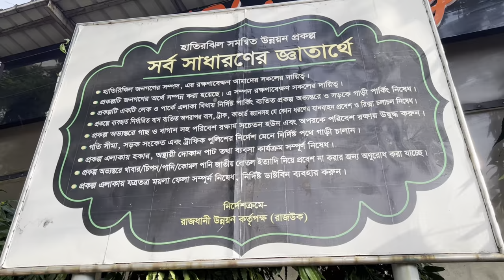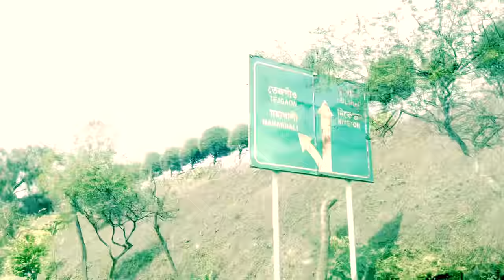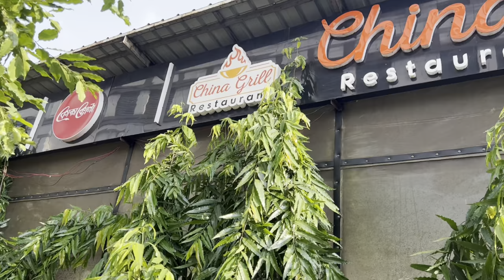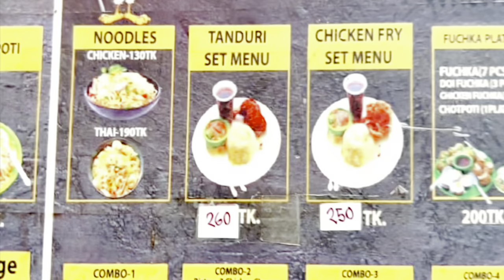ঢাকার সৌন্দর্যমন্ডিত লেক “হাতির ঝিল” পরিদর্শন ||Visited Tourism Lake“Hatirjheel”, Dhaka,Bangladesh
Hatirjheel Lake :

Hatirjheel (Bengali: হাতিরঝিল Lake of Elephant) is a lakefront in Dhaka, Bangladesh. Before 2009, It was a shallow water slum area that has been transformed into a recreation area with a lot of beautification work and embankment protection road works as well as an alternate way to ease traffic congestion. Lot of people used to come here to visit & spend some time with friends & family here specifically on holidays in cold   calm fresh air  & water Green environment.  Bus and water taxi services are available for transport within the area. At night, lights of different hues illuminate the entire Hatirjheel, especially on the bridges. The area has been decorated with flowering shrubs and trees. There are restaurants and venues for small-scale family picnics. Boat rides are also available for both recreational purposes and transportation. The area has an amphitheatre with a capacity to accommodate 2,000 visitors. There is a 120-metre long colourful musical fountain with a time-controlled sound wave and musical tracks, making it a tri-dimensional structure.
 Thus It is now a popular recreational spot for residents of Dhaka.

The old lake was reconstructed with increase of depths,side protection,
Embankment  interconnecting side roads, beautiful modern architectural bridges, plantations ,landscaping, cleaning lake water etc
It  was constructed under the Bangladesh Army coordinating with  Rajuk and inaugurated in 2013.
It is known from history that the elephants of Dhaka's Pilkhana Palton    ( Area  for army elephant Platoon) in the 17th & 18th century used to take baths in the Shallow water channel of this area.– hence this water area  named  Hatirjheel.  It is also learnt from history that the Bhawal Raja used to keep his tamed elephants at Pilkhana palton. The  elephants were taken to the Hatirjheel shallow water area through the Elephant Road and Hatirpool for regular bathing.

Hatirjheel is located at the centre of the capital city, Dhaka.  The area stretches from south  Sonargaon Hotel  to Rampura, Gulshan-Badda in the north. The place is surrounded by Tejgaon, Gulshan, Badda, Rampura, Banasree and Moghbazar, and New roads were constructed with the beautification of Hatirjheel to make it much easier for the people moving to these areas.

It has an area of about 300 acres while some 8.80 kilometre service road and some 8.80 kilometre expressway have been constructed under the project. The entire area of Hatirjheel is designed with about four main and four minor bridges, several overpasses, footbridges, footpaths, walkway, one children's park, and  viewing decks. There are sitting arrangements for pedestrians by the riverside.   During the dry season, the Hatirjheel lake can hold approximately 3 billion litres of water, and during the rainy season about 4.8 billion litres of water, making it the largest body of water reservoir in Dhaka city.

We could not  take good  video pictures from our running car as police did not allow any car to stop on the roadside. But we enjoyed the water taxi journey and took a lot of video’s surrounding . The food at the restaurant was good. The sky was cloudy and the pictures were not clear & bright. We are asking for an apology to the viewers for bad pictures.